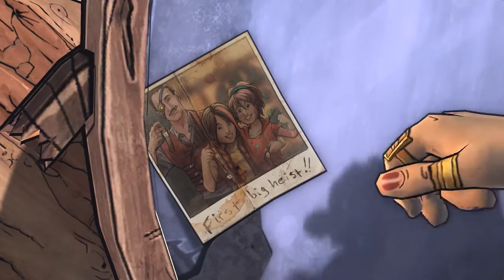Tales from the Borderlands Hamthrough: Atlas Mugged (Ep2) - Pt12 - Smelly Sock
That's why you look where you step.

Tales from the Borderlands is a point-and-click adventure game similar to Telltale's other games, released as a number of episodes.
The player is able to move their player-character around the world's environment, interacting with objects and initiating conversation trees with non-player characters.
Choices made by the player have an impact on story elements in future episodes.
The game also includes some degree of the shooter elements, featured in the Borderlands series, particularly the procedurally-generated guns and loot generation.
The game follows the episodic format that Telltale used for its titles The Walking Dead and The Wolf Among Us, where player choices and actions have significant effects on later story elements.
In addition, the game includes some of the gunplay the Borderlands series is known for.